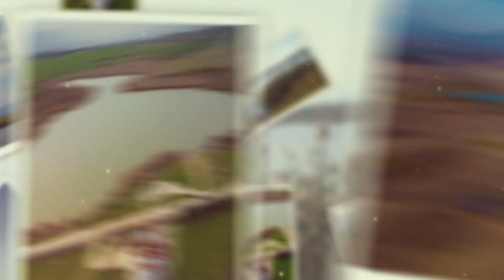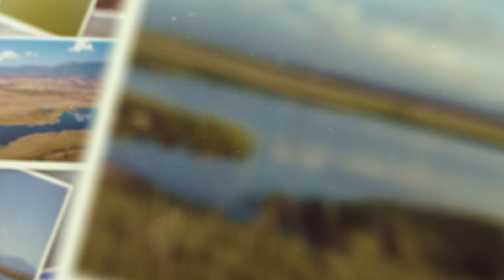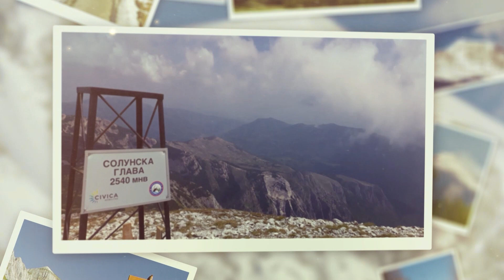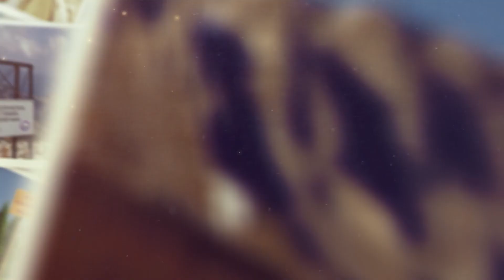Азбука на Скопје - Смилковско езеро и Планинскиот масив Јакупица